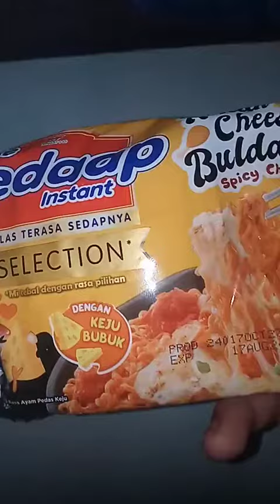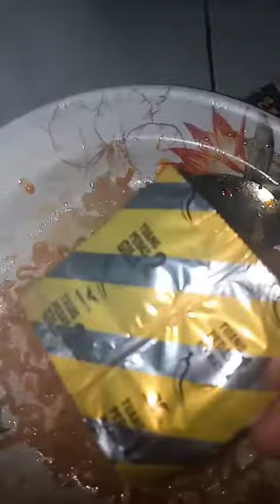video pendek:tutorial masak mee sedap perisa baharu